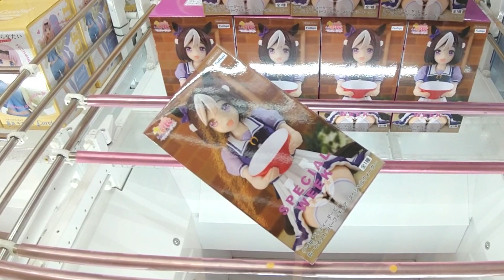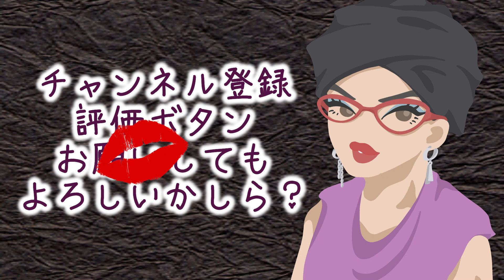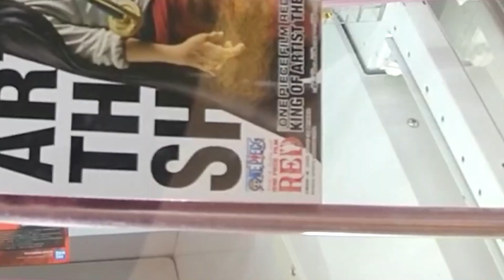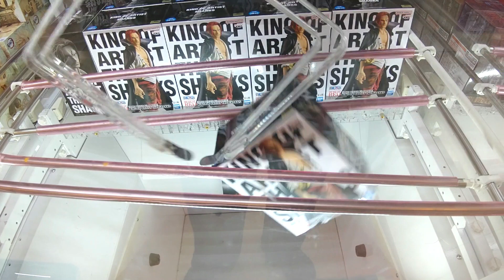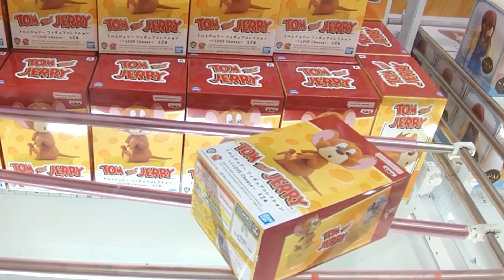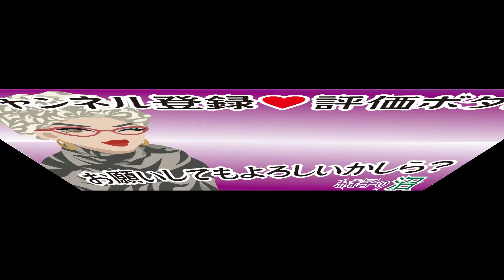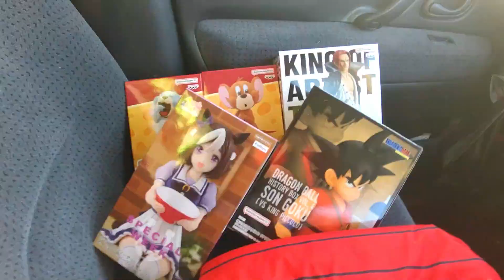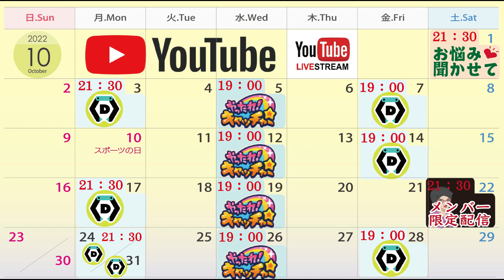【覚醒】まさかの乱獲？５０００円でこんなに獲れるなんて…もう調子に乗るしかないじゃないっ♡って事があったからあなたにも伝えたいの♡【クレーンゲーム】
ぷぷっぴどぅ❤の本家本元はこちら💋

【かま子の沼メンバーシップ：ぷぷっぴぃ’ｓ俱楽部】

お高い＆受注生産ですが…
⇓かま子のグッズSHOP【Mr.Kamako】（SUZURI内）⇓

月曜日：21：30　DMMオンクレさんでLIVE配信
水曜日：19：00　やったれキャッチャーさんでLIVE配信
金曜日：19：00　DMMオンクレさんでLIVE配信（隔週）
第１土曜：LIVE配信「かま子のお悩み聞かせて」
第３土曜：かま子の沼メンバーシップ【ぷぷっぴぃ’ｓ俱楽部】限定配信
動画は完成次第19：30にUPさせて頂きます♡

動画内でお伝えしている情報はあくまで個人的な見解です。
それが全てにおいて当てはまる訳ではありませんので、あしからずm(__)m💞

※店員さんとのお喋りは、絶対に業務のお邪魔をしないよう、細心の注意をはらい、許可を得た上で会話、並びに撮影・投稿をさせていただいております。

※撮影は撮影許可をいただいた上で撮影させていただいております。

※不織布マスクの着用・こまめな手指の消毒など、感染症の予防には充分配慮した上で遊戯・撮影を行っております。

デザイナー/イラストレーターのミズモトさん

下記の引用元並びに「主従関係」に基づき使わせて頂いております。
細心の注意を払ってはおりますが、
コメント欄にてお知らせ頂けたら幸いです。